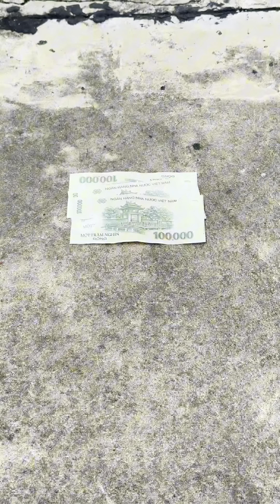Huyền Bi Thật Là Tham Lam